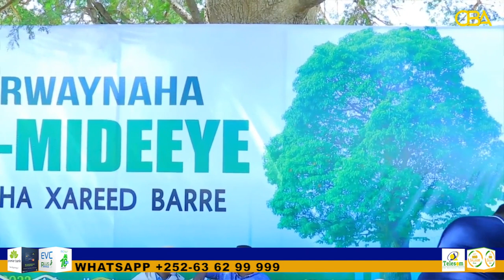Deegaaka Ceel-Bardaale oo maanta shir uga furmay mid ka mida beelaha gobalka Gabiley